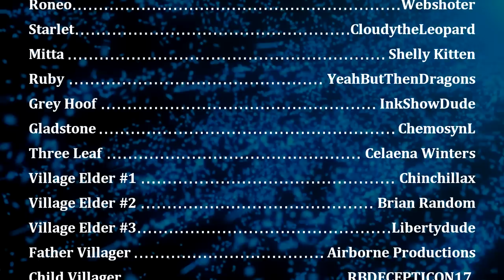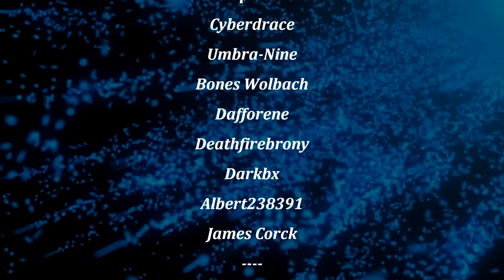Pony Tales [MLP Fanfic Readings] 'Story of the Blanks: Part 2' (GRIMDARK) - MONTH OF MACABRE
Summary: Apple Bloom discovers the grisly secret the villagers of Sunny Town have been keeping. Or rather ... one of them.

Joshua8824Racing (Zombie Pony)
LINK PENDING

Clever Hooves (Zombie Pony)
LINK PENDING

HaileyK (Zombie Pony)
LINK PENDING

Discovery: Horror Soundscape (Myuu)
Extinction (Myuu)
Crime Scene (Myuu)

Numb: Piano and Orchestral Version (Lucas King)

The Haunted Sea (VIVEK ABHISHEK)